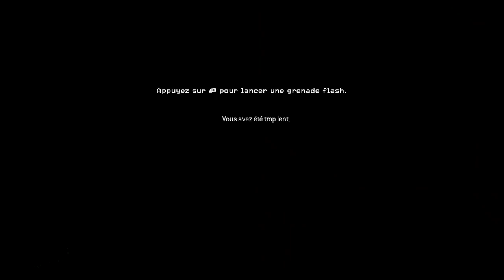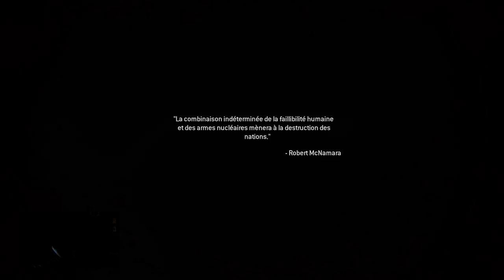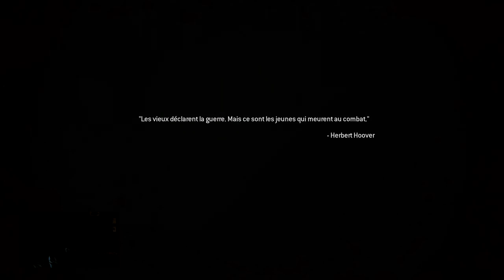[FR] [QC] [XBX1]MWR Tranquille 85 Followers ce soir allez nous sommes capable!!❤